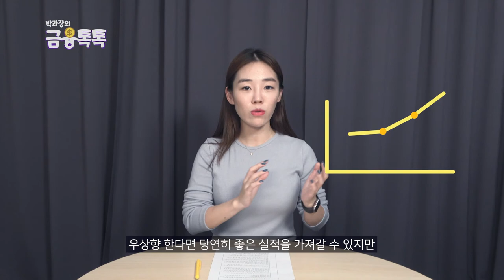태아보험 어린이통장 어린이펀드 , 초간단 정리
태아 보험부터 어린이 보험까지!!
우리 아이들을 위해 실속있고 의미있는 선물 어떠신가요?
유익한 정보 많이 준비했으니
영상 끝까지 시청해주시고 궁금한 점은 댓글 달아주세요^ㅡ^

00:00 - 인트로
00:42 - 어린이 보험
01:26 - 어린이 적금
02:00 - 어린이 펀드
02:18 - 일반 펀드와 어린이 펀드의 차이
02:48 - 어린이 저축보험